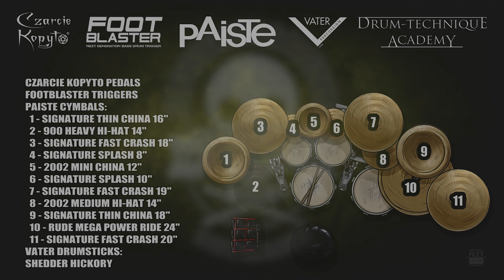Eugene Ryabchenko - Demonstealer - The Holocene Termination (studio session)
🎵 @Demonstealer's "The Holocene Termination" studio session performance by Eugene Ryabchenko (Banisher, Castrum, Fleshgod Apocalypse, Locracy).
Recorded by Adriano Tomasetti at Slaughterhouse Studio - Vienna, Austria.
Mixed by Hertz Studio
⚙️ Gear used in this video:
🔌@Footblaster Triggers
- Signature Thin China 16"
- 900 Heavy Hi-hat 14"
- Signature Fast Crash 18"
- Signature Splash 8"
- 2002 Mini China 12"
- Signature Splash 10"
- Signature Fast Crash 19"
- 2002 Medium Hi-hat 14"
- Signature Thin China 18"
- Rude Mega Power Ride 24"
- Signature Fast Crash 20"